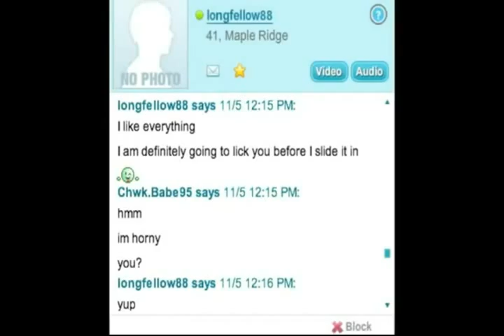The "Recycling" Myth & Canada's Fake Plastic "Money" Pt.1 - "The Animal Politics Show" (111911)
Fat Cat explores the (dark) relationship between "feel-good" quasi-governmental "recycling" programs, Chinese factories, and the powerful plastics industry.  Also in the show this week:  Batman busting pedophiles in B.C., Cancer Sniffing Dogs, Chicken Poop Hamburgers, Toronto Ball-Banning and much more.